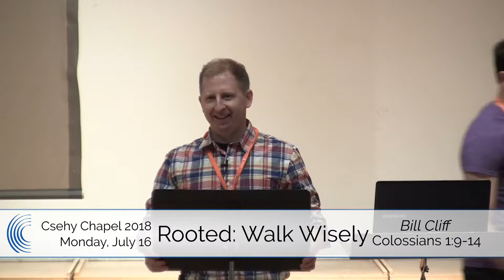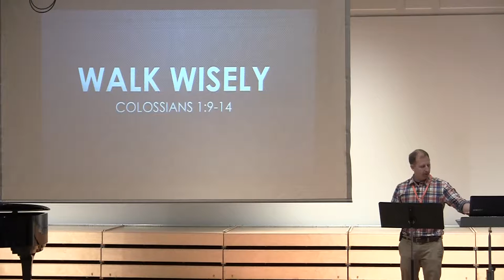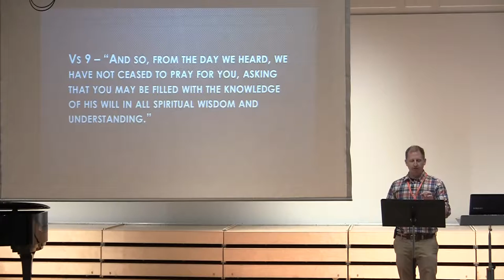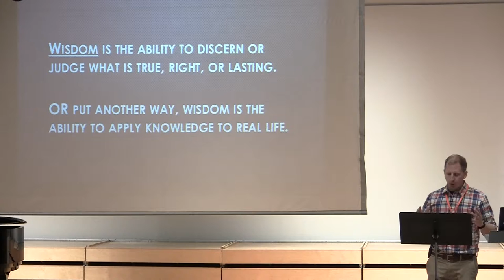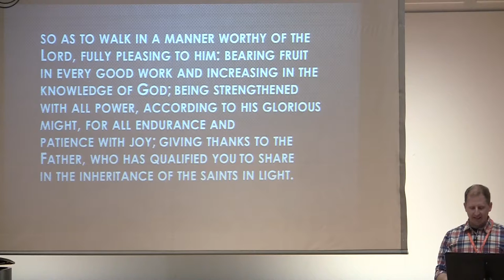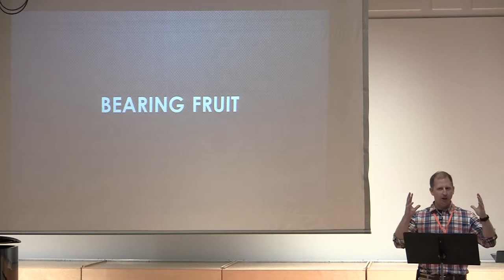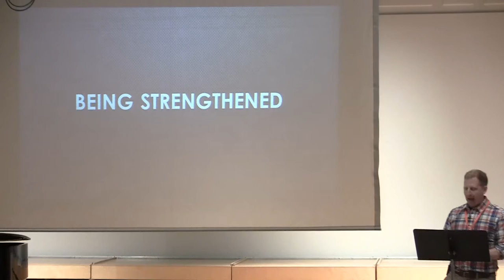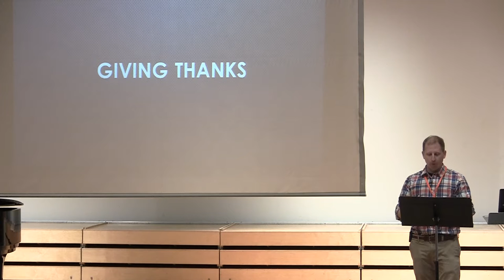Walk Wisely (Rooted) - Week 3 Csehy Chapel 2018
Series: Rooted
Speaker: Bill Cliff
Monday Chapel
Colossians 1:9-14